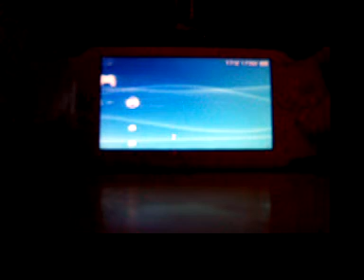mario 2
fef